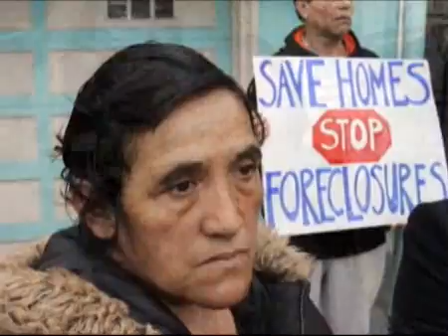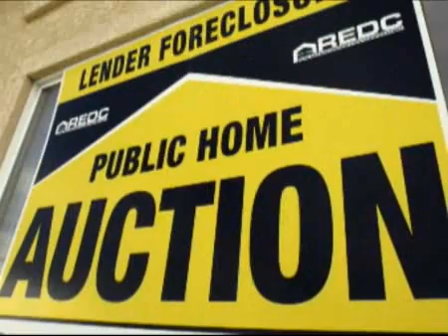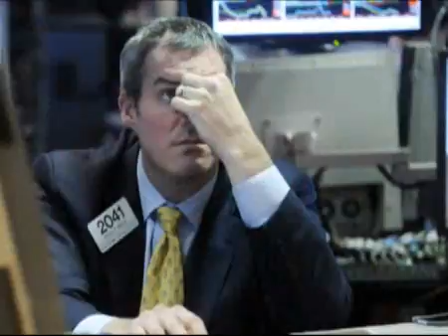SMART REMARKS: Santelli is the anti-populist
Santelli: The anti-populist